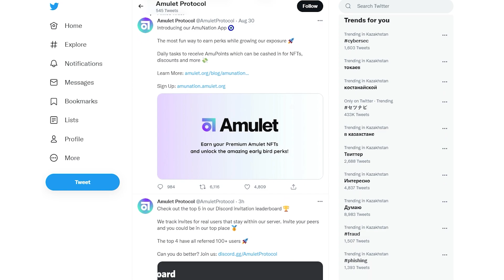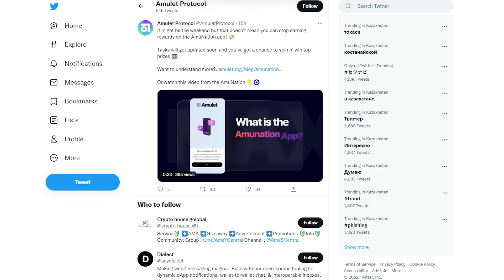Особенности безопасного протокола Amulet Protocol | децентрализованный страховой протокол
Amulet Protocol создан для защиты цифровых активов пользователей Web3. Протокол был анонсирован в апреле 2022 года и разработан для экосистемы Rust, включая блокчейн Solana. Его разработчики создали инновационную систему...